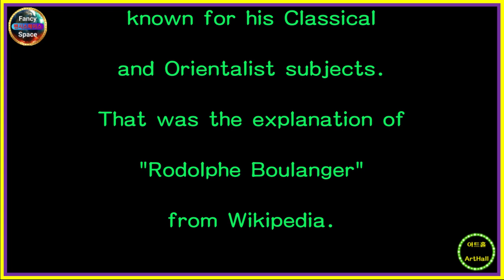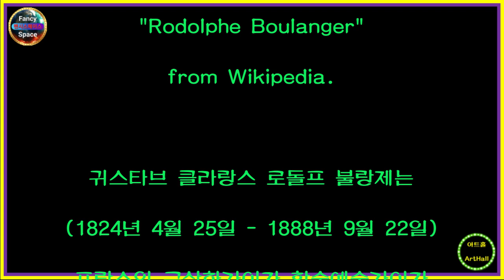⭕ 힐링아트 ↪️ 이광규681 🎯 # 🔊블랑제 🔊 Gustave Clarence Rodolphe Boulanger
Gustave Clarence Rodolphe Boulanger
(25 April 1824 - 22 September 1888)
was a French figurative painter
and academic artist
and teacher
known for his Classical
and Orientalist subjects.
That was the explanation of
"Rodolphe Boulanger"
from Wikipedia.

귀스타브 클라랑스 로돌프 불랑제는
프랑스의 구상화가이자 학술예술가이자
고전주의와 동양주의 주제로 유명한
교사였습니다.
이상 위키백과에 나오는
"로돌프 불랑제"